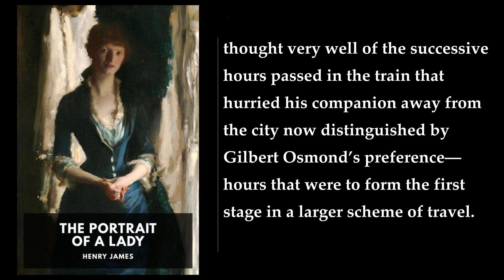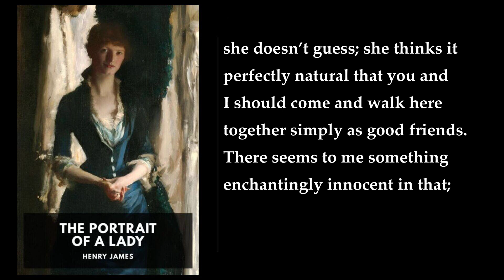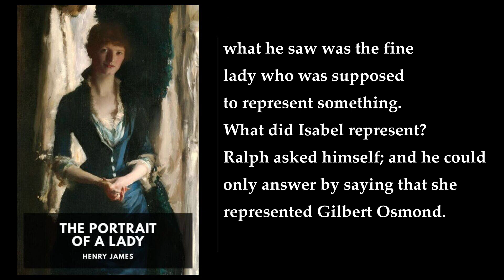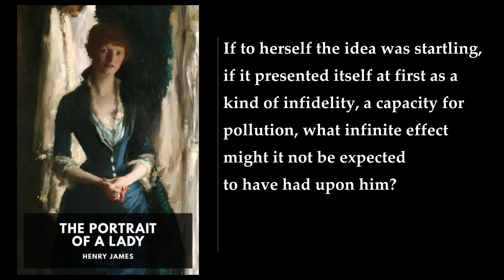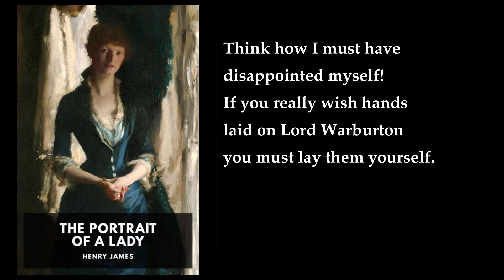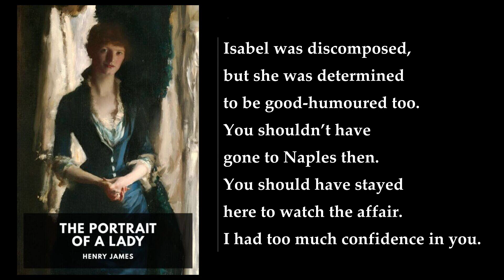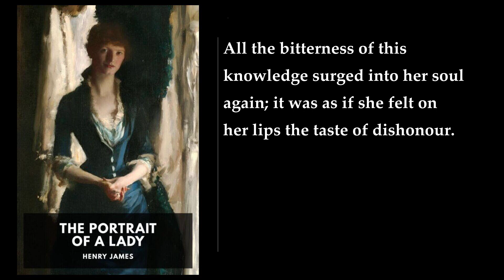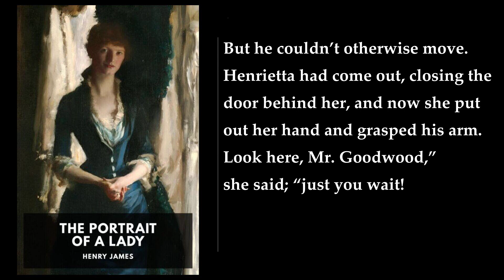The Portrait of a Lady (2/2) 💖 By Henry James. FULL Audiobook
The Portrait of a Lady. By Henry James FULL Audiobook
"The Portrait of a Lady" by Henry James is a captivating novel that delves into the complexities of human relationships, personal freedom, and the clash between American and European values. Let me provide you with a detailed summary:

Plot Overview:
The story revolves around Isabel Archer, a spirited young American woman in her early twenties. Raised by her father in Albany, New York, Isabel is well-read, imaginative, and fiercely independent. Her reputation as a formidable intellect often intimidates men. One of her suitors is Caspar Goodwood, the charismatic son of a wealthy Boston mill owner. Isabel is drawn to Caspar but fears that marriage would compromise her cherished independence.

After her father's death, Isabel's indomitable aunt, Mrs. Touchett, invites her to Europe. Isabel eagerly agrees, embarking on a journey that will shape her destiny. In England, at Mr. Touchett's county manor of Gardencourt, Isabel makes a strong impression. Her cousin Ralph, who suffers from a terminal lung disorder, becomes devoted to her, while the aristocratic neighbor Lord Warburton falls in love with her. Despite tempting social opportunities, Isabel remains committed to her independence.

Isabel's friend, Henrietta Stackpole, an American journalist, believes that Europe is changing Isabel, replacing her American values with romantic idealism. Henrietta secretly arranges for Caspar Goodwood to meet Isabel in London, where he again proposes marriage. Isabel, resolute in her independence, promises him nothing.

As Isabel's acquaintance with Europe deepens, she inherits a substantial fortune upon Mrs. Touchett's death. Her newfound wealth attracts the attention of Madame Merle, Mrs. Touchett's elegant friend. The two women become close, but beneath the surface lies intrigue and manipulation.

Isabel's life takes a turn when she marries Gilbert Osmond, an enigmatic American expatriate living in Italy. Osmond is charming but calculating, and his intentions remain shrouded. Isabel's marriage becomes a battleground between her desire for freedom and her loyalty to her husband and stepdaughter, Pansy. Edward Rosier, a young art collector, falls in love with Pansy, but Osmond opposes their union due to Rosier's lack of wealth and prospects.

As Isabel grapples with her choices, the novel explores themes of identity, betrayal, and the consequences of compromising one's autonomy. James masterfully portrays the inner conflicts faced by his characters, particularly Isabel, who must navigate a web of social expectations, personal desires, and moral dilemmas.

Themes:
1. Independence vs. Conformity: Isabel's struggle to maintain her independence in a society that pressures her to conform underscores the novel's central theme. Her choices reveal the tension between personal freedom and societal norms.
2. American vs. European Values: James contrasts American individualism with European traditions, highlighting the clash between Isabel's upbringing and the cultural influences she encounters abroad.
3. Manipulation and Betrayal: Characters like Madame Merle and Osmond manipulate Isabel for their own gain, leading to betrayal and emotional turmoil.

Conclusion:
"The Portrait of a Lady" is a rich exploration of character, morality, and the complexities of the human heart. James's prose captures the nuances of emotion, leaving readers pondering the choices that shape our lives. Isabel Archer's portrait remains etched in literary history as a powerful depiction of a woman caught between desire and duty.

00:00:00 XXX
00:12:57 XXXI
00:30:04 XXXII
00:45:59 XXXIII
01:01:24 XXXIV
01:22:50 XXXV
01:41:59 XXXVI
02:03:01 XXXVII
02:28:07 XXXVIII
02:53:58 XXXIX
03:23:11 XL
03:54:29 XLI
04:13:40 XLII
04:45:59 XLIII
05:12:11 XLIV
05:46:04 XLV
06:11:24 XLVI
06:36:23 XLVII
07:08:29 XLVIII
07:45:35 XLIX
08:14:41 L
08:33:25 LI
09:10:49 LII
09:36:11 LIII
09:56:10 LIV
10:20:25 LV